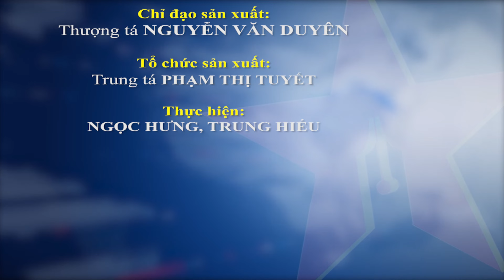Diễn tập Kakadu năm 2024 chính thức khai mạc- Báo QĐND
Báo QĐND - Tối 9-9, Lễ khai mạc Diễn tập Hải quân đa phương Kakadu năm 2024 đã chính thức diễn ra tại Căn cứ Hải quân Coonawarra, thành phố Darwin, Australia. Chuẩn đô đốc Nguyễn Viết Khánh, Phó tham mưu trưởng Quân chủng Hải quân và đại diện Đoàn công tác Hải quân nhân dân Việt Nam tham dự Lễ khai mạc.